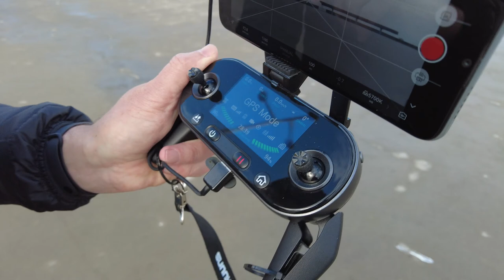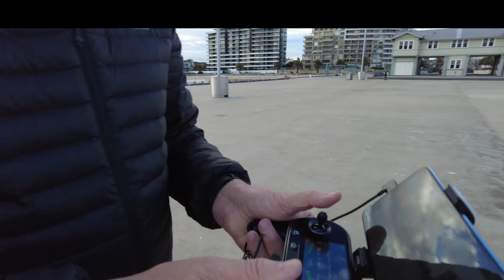Gizmo Drones UAV Aerial Photography and Videography Services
Aerial photography Capabilities
Film & TV Business / corporate video Residential property Commercial property Events (e.g. sport, wedding, festival)
About Us

Experienced and affordable, perfect for creative, professional shots suitable for property, inspections, audits, marketing and creative projects in Melbourne or regional areas.

I have various drones and camera equipment, ideal for any sort of project.

CASA RePL Remote Pilot Licensed and $20M public liability insurance.